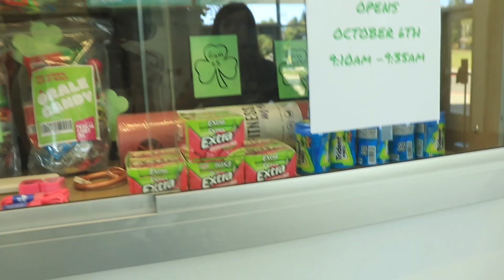Shamrock Shorts: Shrock Store Opening #2 (September 2023)